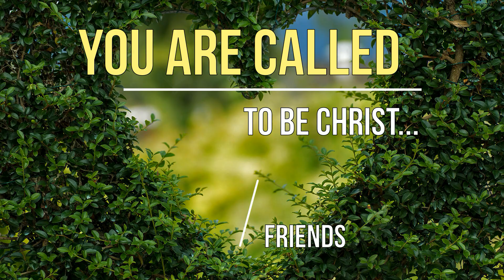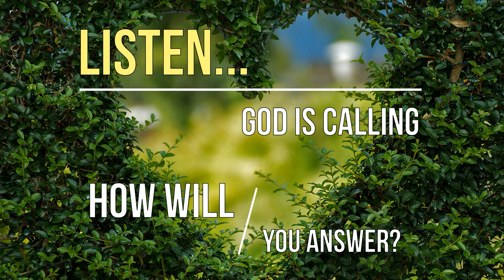C3 video v 3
Video produced for Central UMC's "Creating a Culture of Call" initiative. Waterford, Michigan.